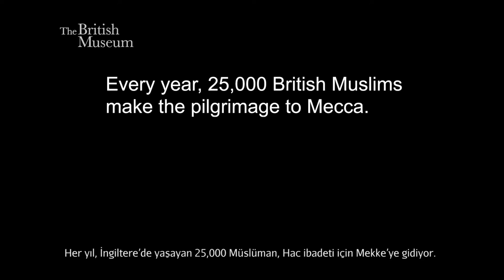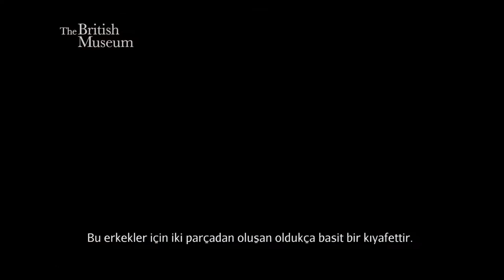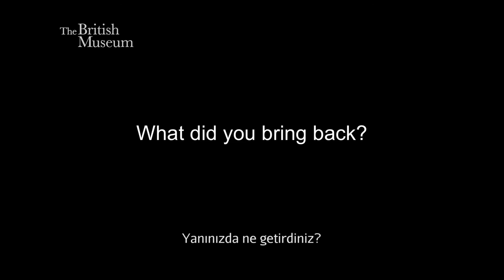Batı Toplumlarından Hac Hikayeleri (Orta Doğu) (Sanat Tarihi / İslam Dünyasında Sanat)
Stories of the modern pilgrimage